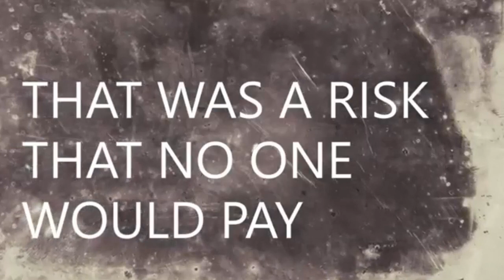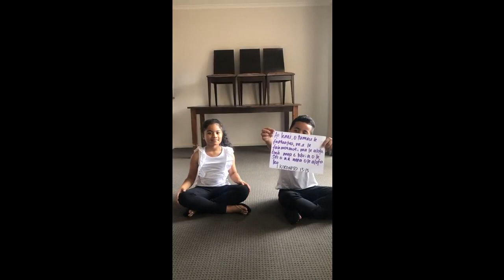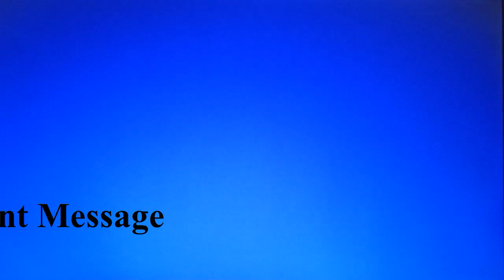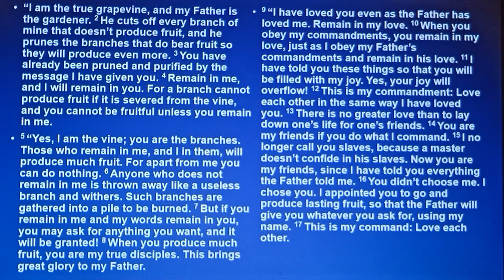White Sunday Narre Warren AOG 2020 part 3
Narre Warren AOG White Sunday worked by Hannah Roberton, Jem in editing